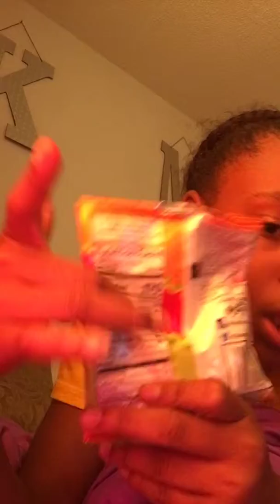June 7, 2019